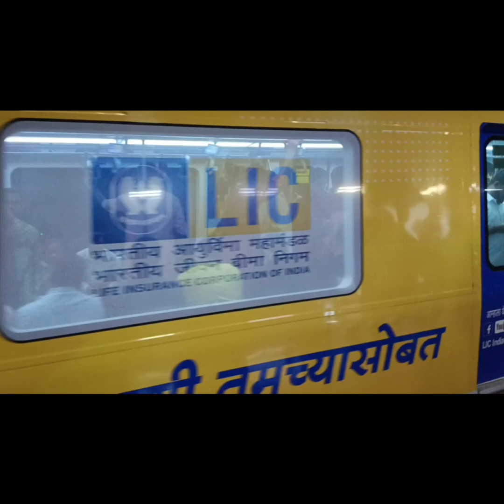26 Jan 2024 ko @ Taj Hotel # Trending # short video or @ Gateway Of India Ka Vibes